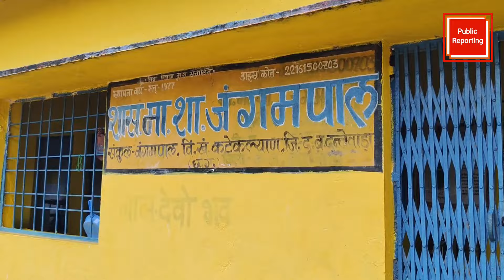Dantewada भूखे पेट पढ़ाई कैसे करते है नक्सली क्षेत्र ये मासूम बच्चे ।। जंगमपाल School Dantewada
दंतेवाड़ा जिले के कटेकल्याण ब्लॉक के जंगम पाल ग्रामपंचायत के माध्यमिक विद्यालय से भरी लापरवाही सामने आई है यहां शिक्षक नही है मध्यनभोजन का की सटीक व्यवस्था नही है नक्सली प्रभावित इलाका होने से स्तिथि और बत्तर है बस्तर विकास की यह अनोखी तस्वीर सच्चाई बयां कर रही है।।